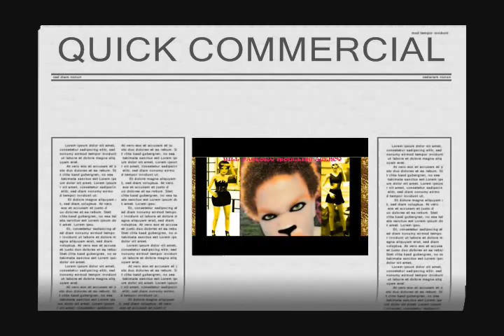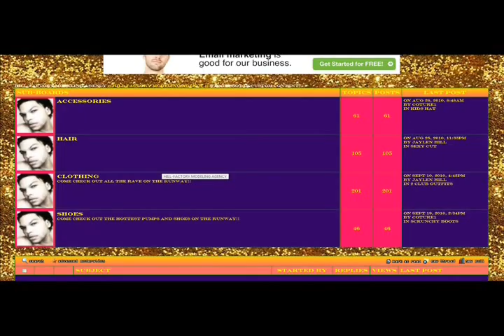SNTM CYCLE 2.5: Veroniville's Next Top Model Cycle 2.5 Episode 1 Part 4 / 4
Cycle 13: Lisa Ramos, Rachel Echelberger, Courtney Davies, Lulu Braithwaite, Bianca Richardson, Ashley Howard, Kara Vincent, Rae Weisz, Brittany Markert, Sundai Love, Jennifer An, Erin Wagner, Laura Kirkpatrick, Nicole Fox
Cycle 14: Gabrielle Kniery, Naduah Rugley, Ren Vokes, Simone Lewis, Tatianna Kern, Brenda Arens, Anslee Payne-Franklin, Alasia Ballard, Jessica Serfaty, Angelea Preston, Alexandra Underwood, Raina Hein, Krista White
Cycle 15: Rhianna Atwood, Kendal Brown, Jane Randall, Lexie Tomchek, Ann Ward, Chris White, Terra White, Liz Williams, Anamaria, Chelsey, Esther, Kacey, Kayla, Sara
Cycle 16: Angelia Alvarez, Ondrei Edwards, Nicole Lucas, Dominique Waldrup, Sara Longoria, Dalya Morrow, Alexandria Everett, Hannah Jones, Brittani Kline, Molly O'Connell, Kasia Pilewicz, Jaclyn Poole, Mikaela Schipani, Monique Weingart